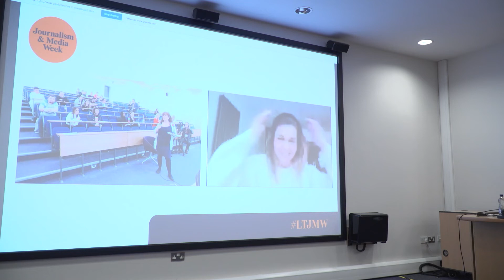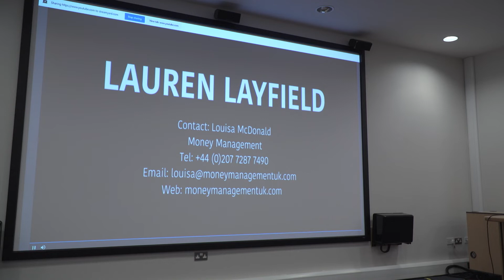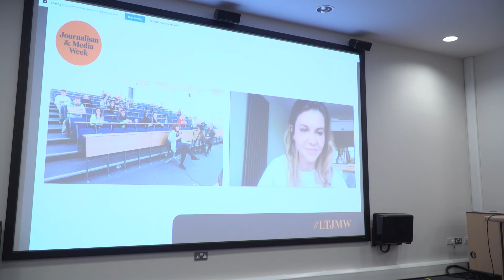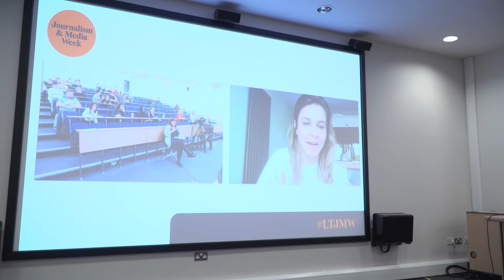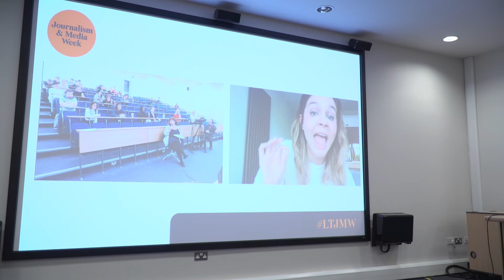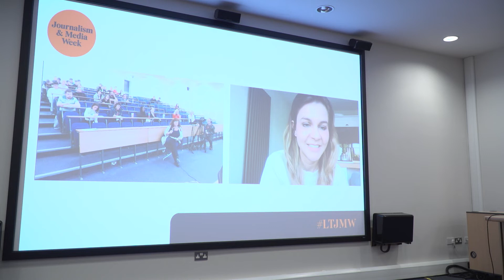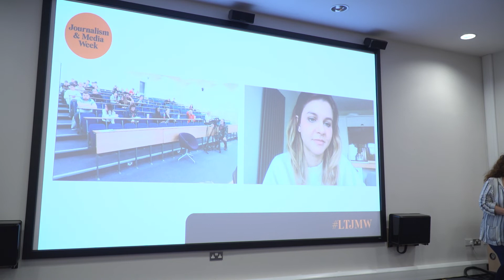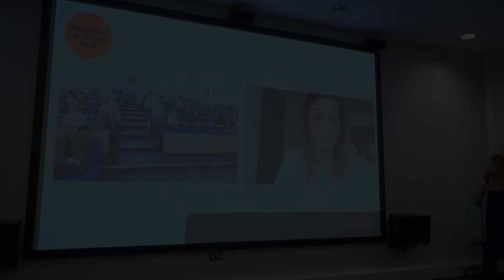Lauren Layfield: We're just innocent men: going viral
Leeds Trinity Alumna Lauren Layfield is a TV & Radio Presenter at the BBC and Capital.  For more information about Journalism and Media week, or follow @JournalismWeek on Twitter.